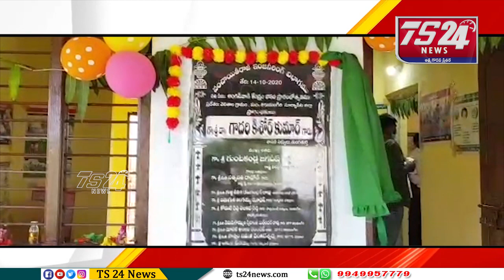తిరుమలగిరి మండలం వెలిశాల గ్రామంలో అంగన్వాడీ నూతన భవనంను ప్రారంభించినఎమ్మెల్యే డా.గాదరి కిశోర్ కుమార్